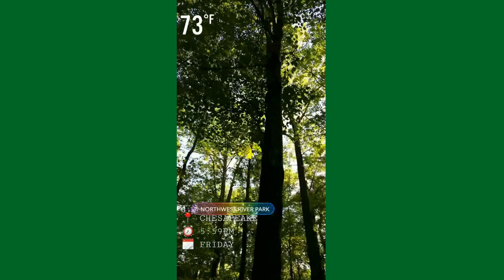Wild Life Camping! Weekend Camping with Jeff and Ann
Welcome to Camping with Jeff and Ann!   🏕️⛺🏕️🔥🎣🐟🚵‍♀️⛺🏕️⛺🏕️🌻

Please let us know what kind of camping you enjoy and how long you've been camping.
If you've never been camping, we encourage you to get out there and do some camping.

Have a great day!  🙂
You're Camping with Jeff and Ann!  🌻
Join us as we go camping at State Parks, RV resorts, private campgrounds, city park campgrounds and National Forest and NASCAR campgrounds in our 2022 Wolf Pup camper trailer. We like to go fishing, hiking and biking in the wilderness. Relaxing by the campfire, sometimes in our pop-up screen tent, is a favorite of ours and occasionally we will roast marshmallows and make smores. We love to travel to different states for our adventures. We like to play tourist and love to set up our recreational vehicle with a lake or river view and like to chill on the beach in the summer. We like to use our grill for breakfast, lunch and dinner too. We like to show you the beauty of the campgrounds we go to in our Wolf Pup. We also post reviews of the products we actually use when we go camping.

These are the campgrounds we've camped at so far since we bought our brand new
2022 Forest River Wolf Pup travel trailer in April of 2022:

2022       🏕️⛺🏕️🔥🎣🐟🚵‍♀️⛺🏕️⛺🏕️🌻
1. North Landing River
2. Northwest River Park
3. OBX KOA
4. Rockahock
5. Holiday - Trav - L Park
6. North Landing River
7. Oregon Inlet OBX
8. Northwest River Park
9. Bull Run

2023       🏕️⛺🏕️🔥🎣🐟🚵‍♀️⛺🏕️⛺🏕️🌻
10. Occonneechee
11. Kerr Lake
12. Frisco Woods
13. Camp Pedro
14. Shenandoah River
15. North Landing River
16. Charlotte Motor Speedway
17. Delaware Seashore

2024       🔥🌻😀🙂😊🙂😀😊🙂🌻🚙🌻🌲🔥
18. Chickahominy
19. Belle Isle State Park
20. Pocahontas State Park
21. Kiptopeke State Park
22. North Landing River
23. Newports News Campground
24. Machicomoco State Park
25. Lake Anna State Park
26. North Landing River

Season 2025 is almost here!  🌻🙂⛺🔥🚵‍♀️🎣🏞️😀